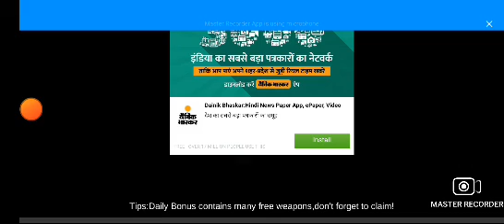cover hunter me viaktri nahi hoia